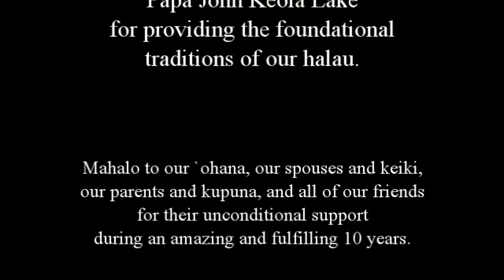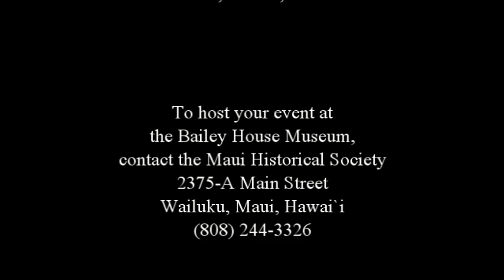Na Hanona Kulike O Piilani - Hoike 2013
Hoike 2013 for Halau Na Hanona Kulike O Piilani under the direction of Na Kumu Kaponoai Molitau and Sissy Lake-Farm, 10th Anniversary